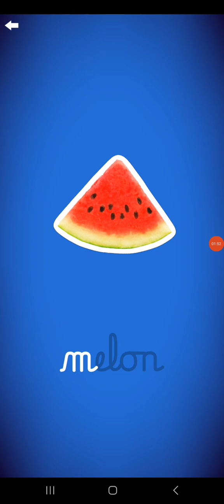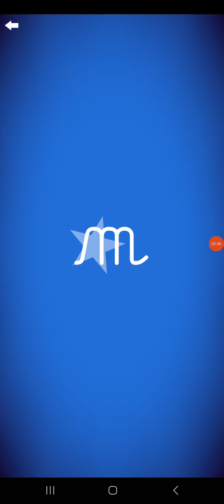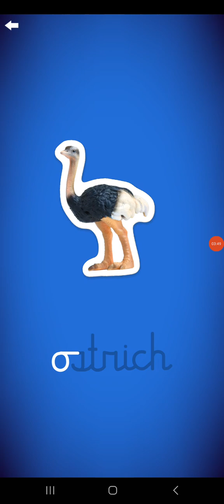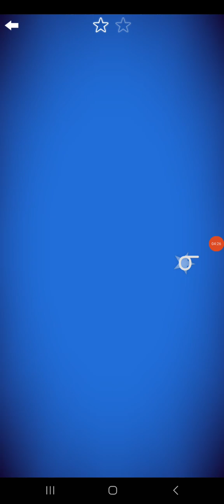Letter School HWT Cursive Lowercase Style Letters Part 3: k-o (New Version ; Silver)